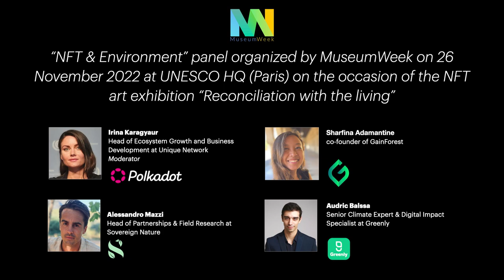Exclusive panel about NFT & environment - Reconciliation with the living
Replay of the “NFT & Environment” panel organized by MuseumWeek on 26 November 2022 at UNESCO HQ (Paris) on the occasion of the NFT art exhibition “Reconciliation with the living”.

With:

Irina Karagyaur (moderator)
Irina is the Head of Ecosystem Growth and Business Development at Unique Network, where she leads the business ecosystem growth activities for the organisation. She focuses on establishing strategic partnerships and ecosystem building to enable bridging the off-chain world with the Open Metaverse. She is the Head Ambassador for Western Europe of the Polkadot network, and also London’s Regional Co-Chair to FIBREE (Foundation for International Blockchain and Real Estate Expertise), co-coordinator of DigitalArt4Climate initiative.

Alessandro Mazzi (speaker)
Alessandro is Head of Partnerships & Field Research at Sovereign Nature, he has an academic background in International Public Law and has worked for 6 years in the field of decentralized technologies applied to social and environmental matters. Alessandro's work focuses on developing a network of strategic partnerships and leading R&D programs in the emerging field of Web3 technology applied to the conservation of biodiverse ecosystems. His current work involved engaging in qualitative research on the role of technology in supporting data-driven community-led conservation in the Maasai Mara region in Kenya.

Sharfy Adamentine (speaker)
Sharfy is co-founder of GainForest, she is a Civil and Environmental engineer and Software Developer with a focus on sustainable social, economic, and environmental development. She has lived and worked in three different continents, and is currently based in Paris, France.

Audric Balssa (speaker)
Audric is Senior Climate Expert & Digital Impact Specialist at Greenly. He is a climate expert for Greenly, a company specializing in carbon assessments and climate strategy support for businesses.